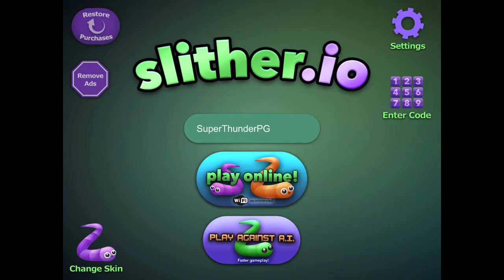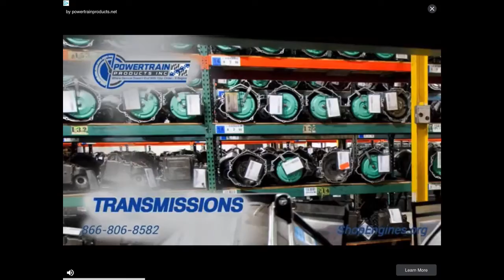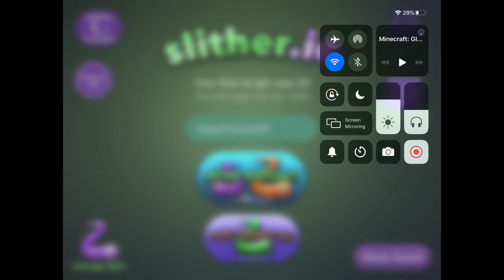Slither.io!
I am back with slither.io